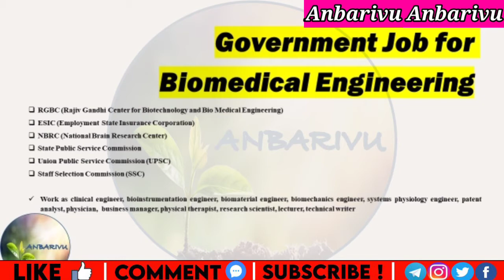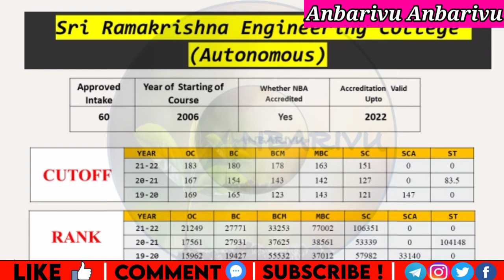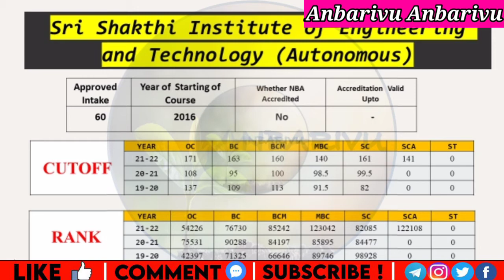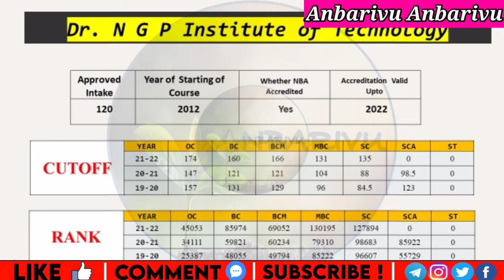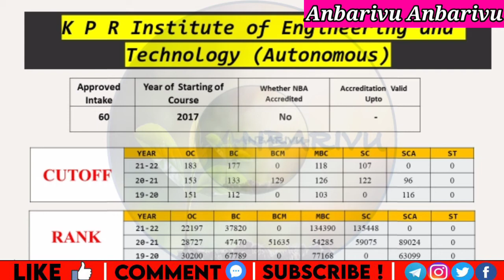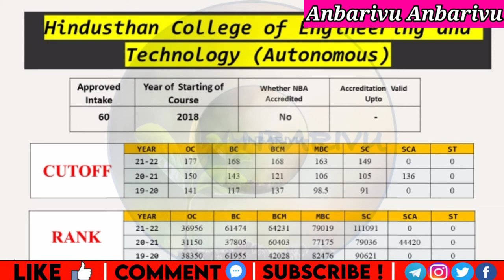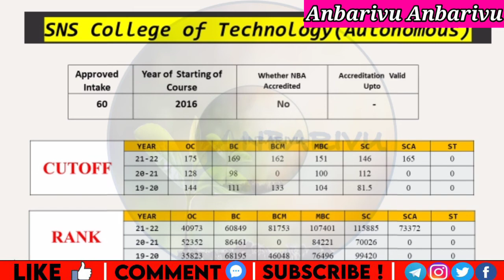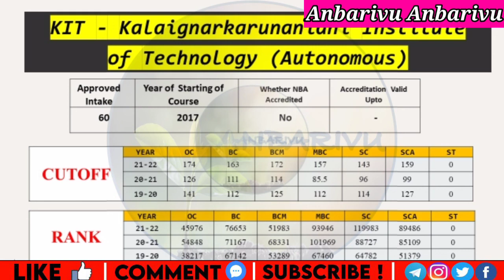Top 7 Bio Medical Engineering Colleges in Coimbatore